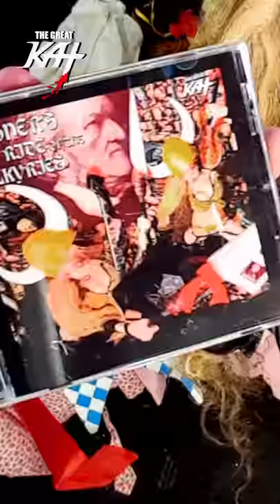WAGNER'S THE RIDE OF THE VALKYRIES - THE GREAT KAT GUITAR/VIOLIN LEGEND PROMO!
The Great Kat Video filmed on 5/19/18!

"WAGNER'S THE RIDE OF THE VALKYRIES" SINGLE Music CD (1 min., 34 sec.)! PERSONALIZED AUTOGRAPHED by THE GREAT KAT! (Signed to Customer's Name)

Wagner's famous "The Ride Of The Valkyries" is the definitive battle cry to war, now shredded on BOTH Guitar AND Violin by The Great Kat! This insane heavy metal blitzkrieg features Opera singers singing "HOYOTOHO!" (Battle Cry!), Wagnerian horns, Symphony Orchestra, Metal band and The Great Kat's blistering Classical Violin and Shred Guitar Virtuosity! Revolutionary!
The Great Kat & Niccolo Paganini - HISTORY'S ONLY Violin/Guitar Virtuosos performing BOTH Guitar AND Violin with INHUMAN Feats of VIRTUOSITY!
The Great Kat is the famous Juilliard graduate Classical Violin Virtuoso-turned Shred Guitar Virtuoso, WORLD'S FASTEST GUITAR SHREDDER who is RESURRECTING Beethoven with VICIOUS METAL, PURE CLASSICAL and TOTAL VIRTUOSITY and showcases her phenomenal guitar and violin pyrotechnics in "Beethoven Shreds" CD and "Beethoven's Guitar Shred" DVD!

The Great Kat is the Juilliard graduate Violin Virtuoso and multi-talented Goddess who has performed Solo Violin Classical Concerts at Carnegie Recital Hall, Alice Tully Hall, Juilliard, for NYC Mayor Ed Koch at Gracie Mansion, for Mexico Governor Tapia, on NBC-TV's "FANTASY" Show and much more before BECOMING the REVOLUTIONARY METAL GUITARIST/VIOLINIST, the WORLD’S FASTEST GUITAR SHREDDER and REINCARNATION of BEETHOVEN! THE GREAT KAT IS GOD!!
NEW DVD from THE GREAT KAT COMING in 2018!!! BEETHOVEN, BACH, PAGANINI, VIVALDI, ROSSINI & MORE!!! The Great Kat is the famous Juilliard graduate Classical Violin Virtuoso-turned Shred Guitar Virtuoso, WORLD'S FASTEST GUITAR SHREDDER who is RESURRECTING Beethoven with VICIOUS METAL, PURE CLASSICAL and TOTAL VIRTUOSITY and showcases her phenomenal guitar and violin pyrotechnics in "Beethoven Shreds" CD and "Beethoven's Guitar Shred" DVD! The Great Kat is the “Top 10 Fastest Shredders Of All Time” (Guitar One Magazine)/“50 Fastest Guitarists Of All Time” (Guitar World Magazine)/“20 Of The Fastest Guitarists In The World Today” (MusicRadar.com)/"50 Sensational Female Guitarists" (Guitar Player Magazine)/“Top Ten Fastest Guitar Shredders” (The Top Tens)/“8 Iconic Women in Metal” (Stack Magazine)/“The 100 Wildest Guitar Heroes” (Classic Rock Magazine)/“Rock On, Queens of Noise: 10 MORE Killer Heavy Metal Frontwomen” (VH1)/“12 Greatest Female Electric Guitarists” (Elle Magazine)/"World's Fastest Guitarists Throughout History" - (RegenciPedia)/"Hot Women Rock Stars Who Are Actually Guitar Geniuses" (OMG News Today)/"Fastest Guitarists" (Rocker.sk)/"Shock Treatment: 10 Shock Rock Albums" (Iisalmen Sanomat)/"Top Ten Female Guitarists" (Wtoutiao)/"10 Hottest Super Bowl Photoshoots" (In My Group Celebrity Site)/“Top 10 Most Famous Women Rockers” (Glitzyworld)/“Top-10 Fastest Guitarists Of All Time” (Guitar World Magazine's Readers' Poll)/"The 25 Best Rock Guitarists In The World" (Maximum Rock Magazine)/"Top 10 Most Famous Women Rockers" (Its Entertainment)/#1 In "The 12 Best Guitarists Of The World (Guitarra Atalho)/Honored with a STAR in the “GUITAR HERO GALAXY” (Spin Magazine)! The Great Kat's Revolutionary Albums, “Beethoven On Speed” and "Beethoven Shreds" are now featured in “America’s Beethoven” Exhibit at the “American Beethoven Society”. About The Great Kat Guitar/Violin Virtuoso: The Great Kat is the world-famous Juilliard graduate Classical Violin Virtuoso/Carnegie Recital Hall Violin Soloist/Winner of “Artists International Competition”. The Great Kat performed as a Prodigy Violin Soloist for NYC Mayor Ed Koch at Gracie Mansion and for Coahuila, Mexico Governor Flores Tapia at the Centennial of General Vito Alessio Robles’ birth and at the famous Teatro Fernando Soler in Saltillo, Mexico and was awarded the "Certificate of Merit" from New York Governor Mario Cuomo. The Great Kat is now the world’s fastest Shred Guitar Virtuoso/“TOP 10 FASTEST SHREDDERS OF ALL TIME” (Guitar One Magazine)/ "FAMOUS JUILLIARD SCHOOL ALUMNI" (Ranker.com)/Reincarnation of Beethoven and the ONLY Guitar-Violin Double Virtuoso since Niccolo Paganini. Timothy Leary, cultural icon collaborated with The Great Kat Violin Virtuoso on the rock song "Right Brain Lover". Retailing giant Tesco is now featuring The Great Kat’s virtuoso Vivaldi's “The Four Seasons” music in the TV commercial for the popular Activision video game “Call of Duty: Ghosts” . The Great Kat's Revolutionary Albums, “Beethoven On Speed” and "Beethoven Shreds" are now featured in “America’s Beethoven” Exhibit at the “American Beethoven Society”. info